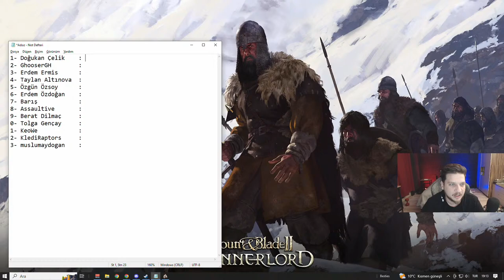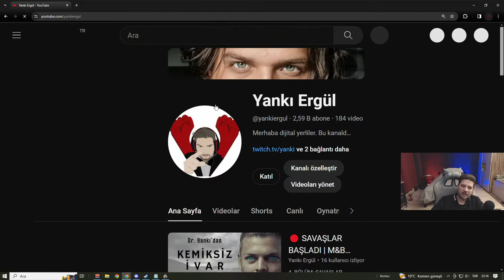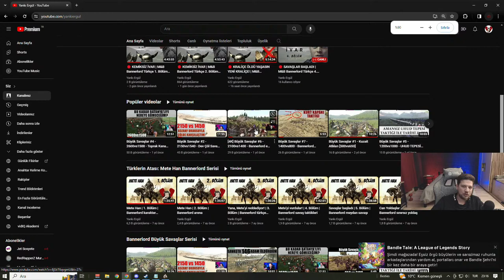🔴 SAVAŞLAR BAŞLADI | M&B Bannerlord Türkçe 4. Bölüm (2024)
4. BÖLÜM: SAVAŞLAR BAŞLADI! TİCARETİ ÇÖZDÜK SAYILIR!

Seri içerisinde destansı savaşlar ve kuşatmalar gerçekleşecek. İlerleyen bölümlerde, bannerlord krallık kurma, bannerlord mod, bannerlord para kasma, bannerlord en iyi askerler, bannerlord en iyi birlikler, bannerlord atölye rehberi, bannerlord en iyi modlar, bannerlord savaş taktikleri gibi oyuncular tarafından sıkça merak edilen konulardan bol bol bahsedeceğim.

00:00 Açılış - Sohbet
08:45: 4. Bölüm
4:39:52 Kapanış